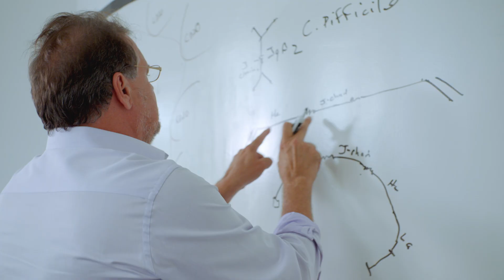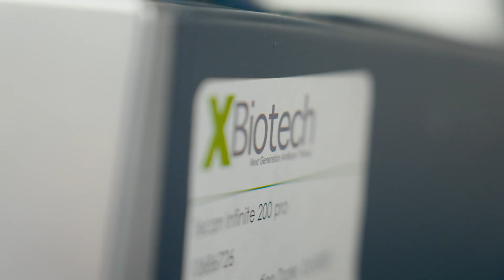XBiotech We Believe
XBiotech’s technologies provide us with the unique ability to develop drug candidates for viral or bacterial infectious diseases. Our core discovery technology enables the rapid development of antibody therapies directly from human blood samples that can be used to neutralize infectious disease. Our True Human antibody therapies allow us to recapitulate key components of the natural immunity obtained from an immune blood donor. We combine this discovery program with a novel manufacturing platform to facilitate rapid commercial-scale production. We believe our capabilities are unparalleled in the pharmaceutical industry to discover and create novel, effective treatments for infectious disease, including rapidly addressing infectious disease outbreaks.